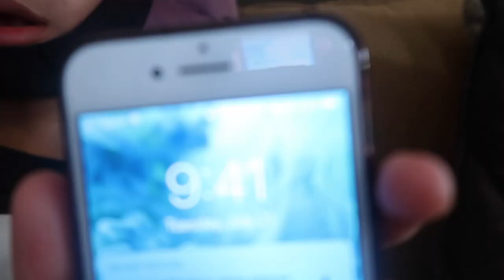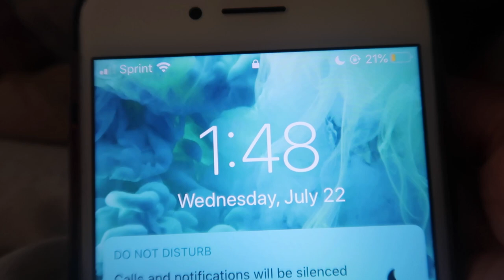I GOT 4 WISDOM TEETH REMOVED *FUNNY* + MY RECOVERY PROCESS | Taylor Gray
In today’s video I had wisdom teeth removal surgery to get 4 wisdom teeth removed. I had braces years ago so it was about time to get my wisdom teeth out. After the surgery I vlogged my recovery process & show you my daily routine as well as what I eat in a day.

Upload schedule:
Tuesday (2 pm ct)
Thursday (2 pm ct)

I post content that revolves around beauty content so I post natural hair videos, lifestyle videos, girl talks. I also post hygiene, and fashion videos every now and then.